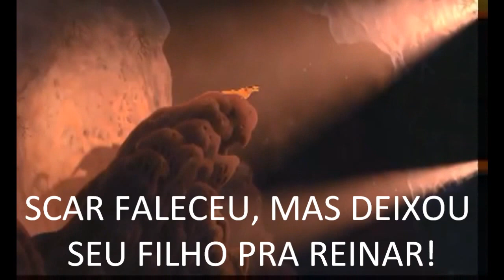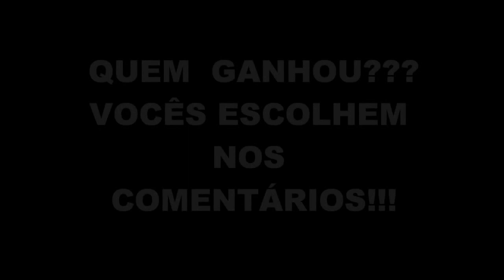ZIRA VS. NALA - BATALHA ÉPICA!!! (Rei Leão)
QUEM IRÁ VENCER ZIRA OU NALA? O BEM OU O MAL??? DESCUBRAM NESSE VÍDEO!
VOCÊS QUE DECIDEM NOS COMENTÁRIOS!